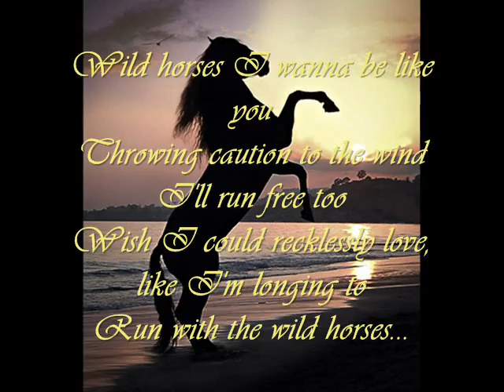Horses&Beauty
КОНЕ,Natasha Bedingfield  Wild Horses